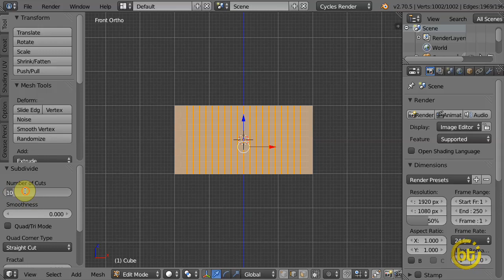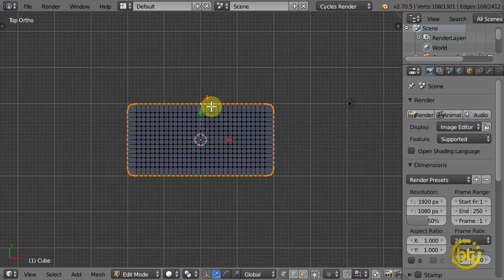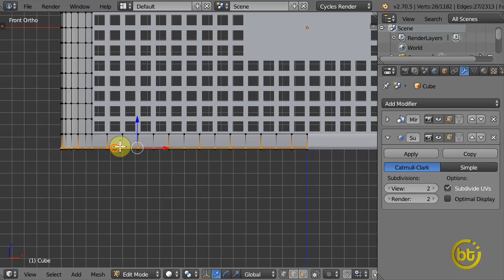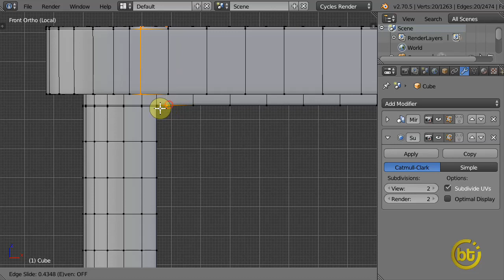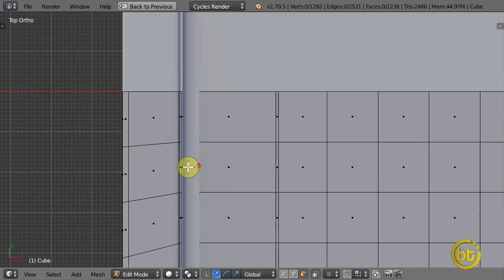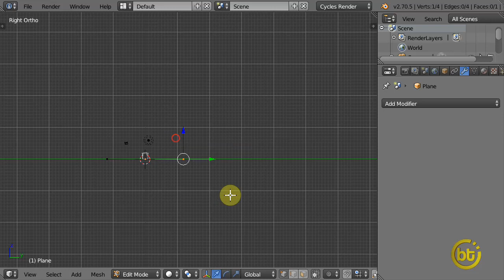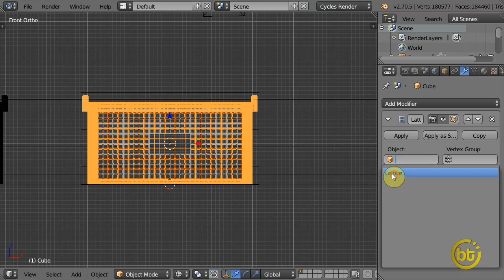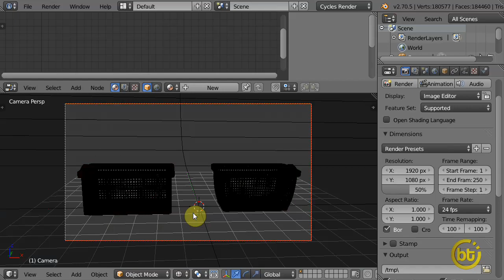Speed modeling a shopping basket in blender